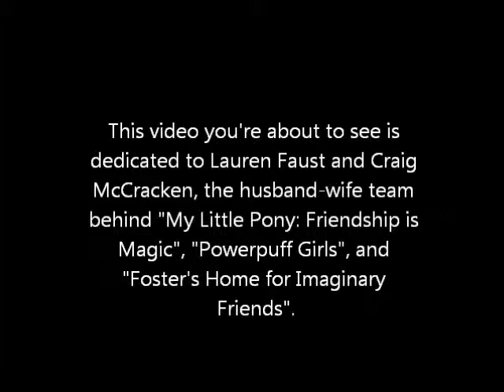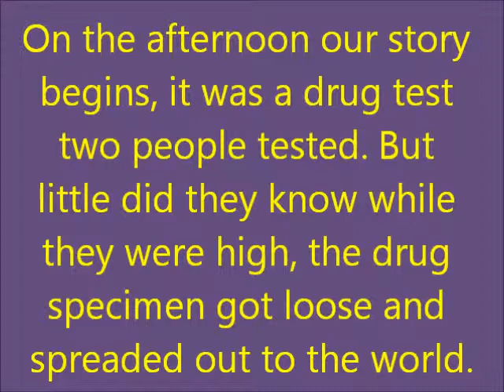Surrealism in Animation 5 2/3: It's the Surreal Thing!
The time has finally come for a fifth installment of the crazy animated video series. The story begins  with a laughing drug test gone worldwide. At the same time, an elephant is trying to think what it was going to say. This video features clips from "Nosferatu", "Yoshi's Story", "Betty Boop", "Yoshi's Island", "Foster's home for Imaginary Friends", "Phineas and Ferb" and many others.